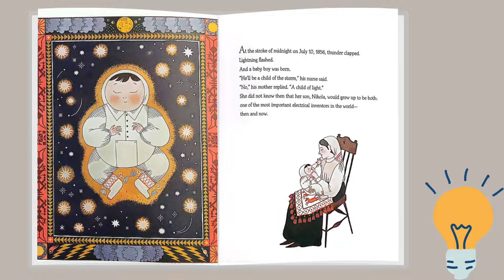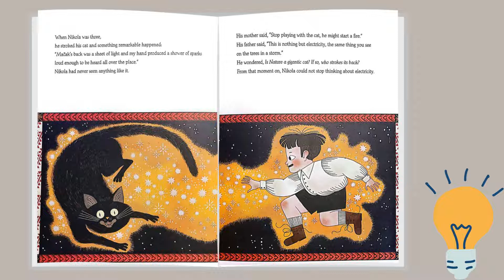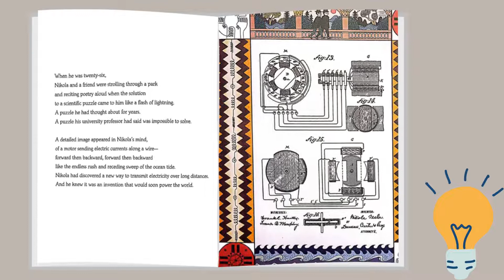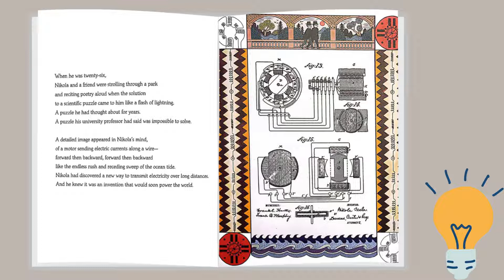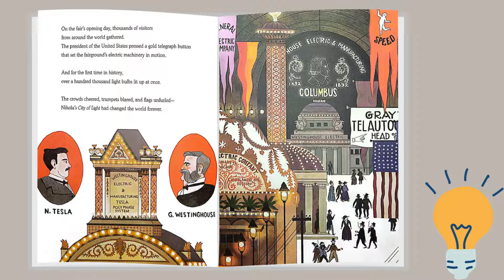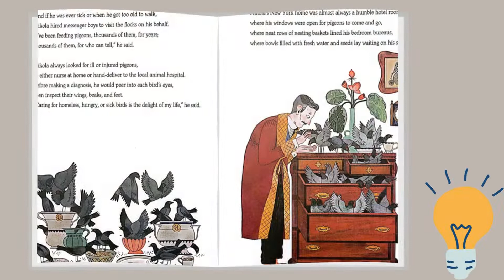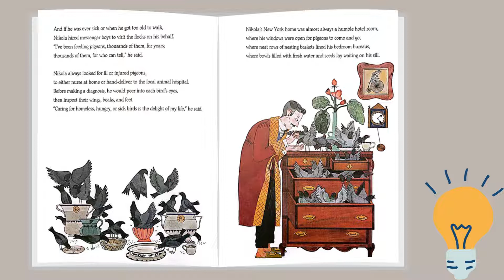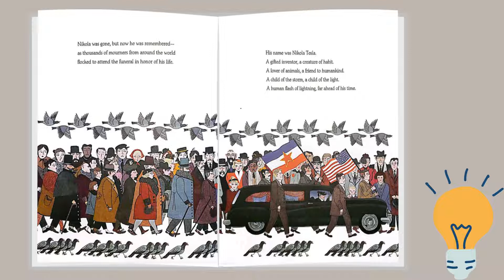The Story of Nikola Tesla "A Life Electric" Book Read-aloud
Nikola Tesla's short biography for children. Who was Nikola Tesla? Was he famous during his life time? What did he invent? These and other questions are answered in this beautiful book.